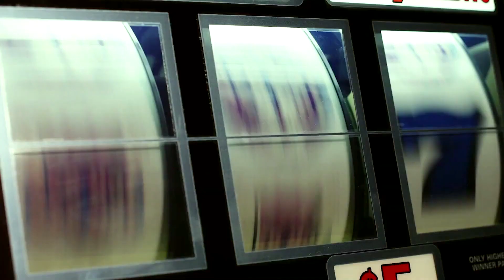Любовь не купишь за деньги — Русский трейлер (2023)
Дата выхода в (РФ) – 16 февраля 2023, «СБ Фильм»
Дата выхода (мир) – 28 января 2020,

Оригинальное название: Stan the Man
Режиссер: Стивен Чейз
Жанр: мелодрама